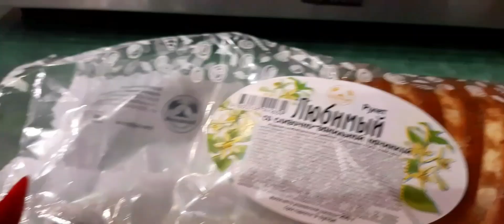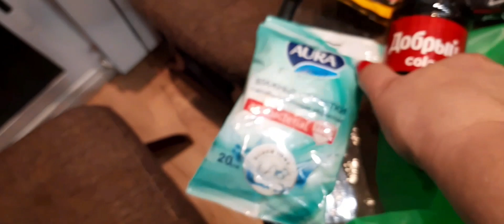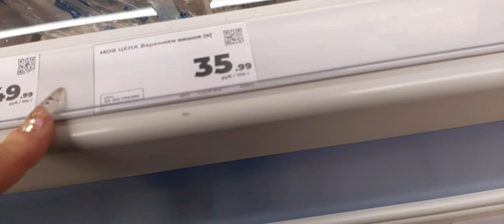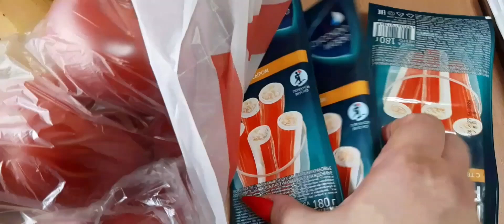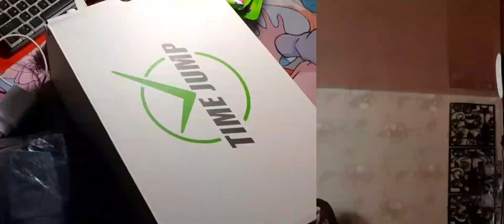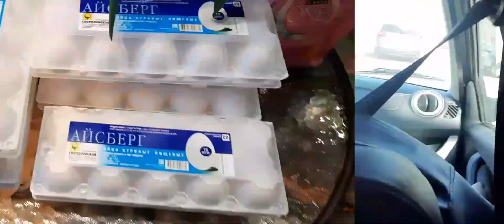влог Как всегда, вся у делах и заботах.